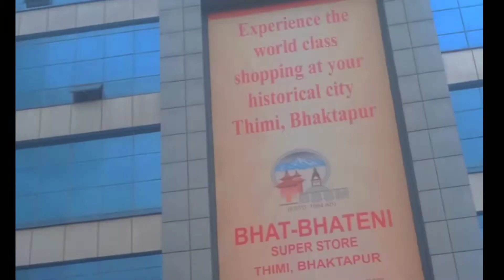Birthday celebration 🎈🎉 of Shiva❤️